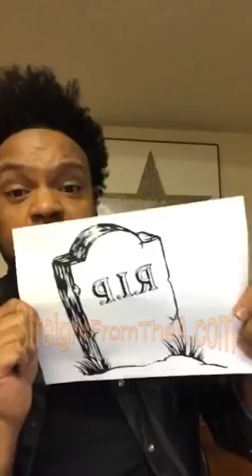MESSY! Journalist Jawn Murray Pulls RECEIPTS On Mo'Nique's Burned Hollywood Bridges (FULL VIDEO)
Journalist Jawn Murray responds to Mo'Nique & Sidney Hicks and he brought RECEIPTS!

Murray went LIVE on facebook last night and discussed his lengthy history with the award winning actress.  He states:

"Last night, I addressed Mo'Nique's Neflix issue & her attacks on me for the LAST TIME. On my LetsTalkLive broadcast I read a very-telling letter forwarded to me that AlmostChristmas exec producer Will Packer sent to her husband."

(Mo'Nique talks about Jawn around the 49 minute mark in her video)

*** READ ME! ***

*** FOLLOW ME ***